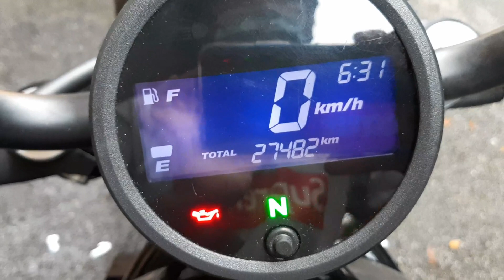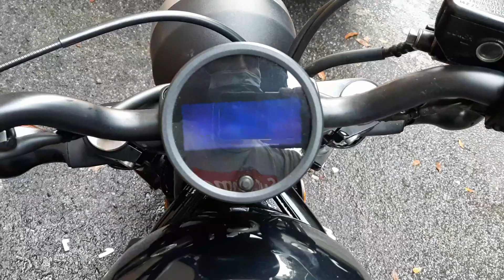HONDA Rebel 500 ABS Step by step shining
How to make it clean and shiny?
In this video will show you step by step doing it.
Everyone can do it with a few simple steps in an easy and practical way.
Watch this video until the end, you will know about simple and easy cleaning method.